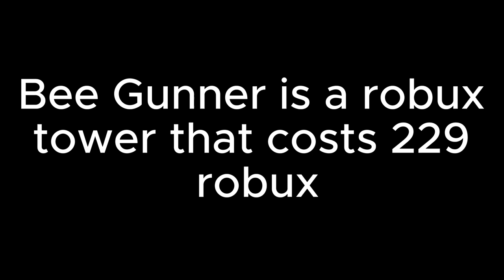Bee Gunner Review? (Teapot Tower Defenders)